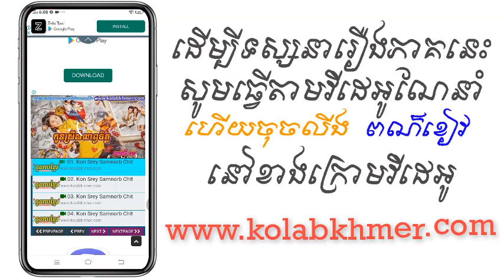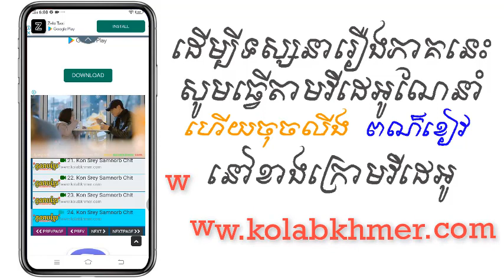(ភូមិខ្មែរ-Phumikhmer) Sneh Lak Sromoul | ស្នេហលាក់ស្រមោល​ ភាគទី 01-03